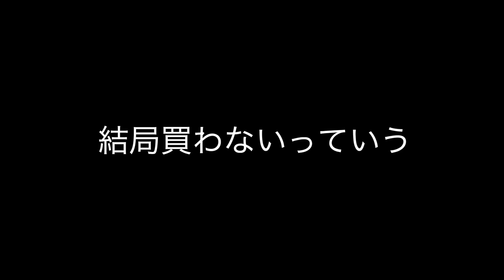【クリスマスの準備】彼女の田舎はクリスマスムード一色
クリスマス前日にきて町は大忙し！家の改装も終盤に差し掛かり職人さん達の作業スピードも加速する！

□■□■□明日１２月２４日（金）日本時間20時からライブ配信を予定しています。お時間ありましたらお越しくださいませ□■□■□